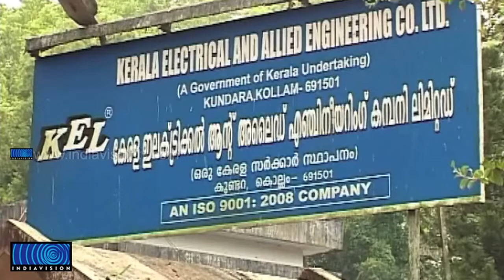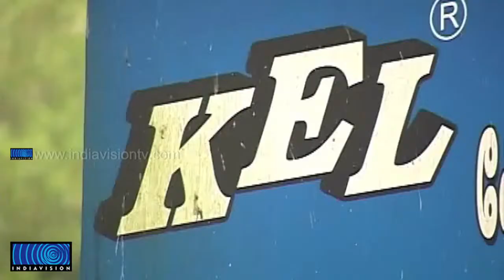KEL, another PSU venture is now facing destruction